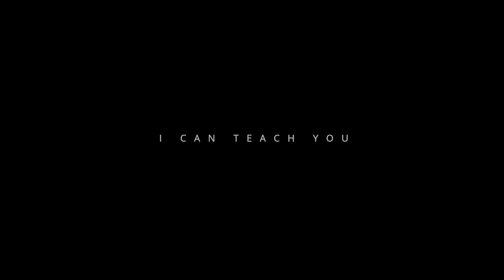A Little Bit of Promotion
Did you spot the typo? I can't believe I wrote 'chanel' Some days I should just stay in bed!

My 'The Illusion of detail' video is not the best quality, so here is a far better version and a bit of blatant advertising!

A big thank you to my patrons, with your help I was able to produce another video, thanks to your kind contributions.